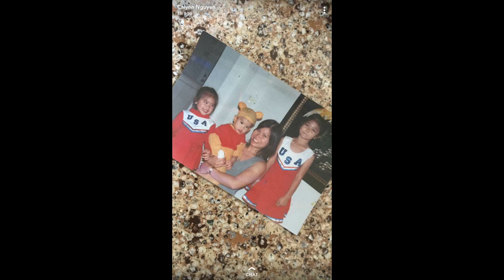Happy Mother's Day | My Mom Cried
See y'all next vlog!

Song: Mother's Day ( Vlog Non Copyright Music )